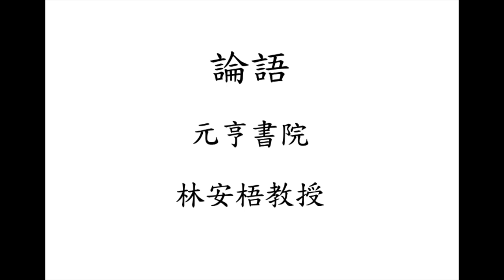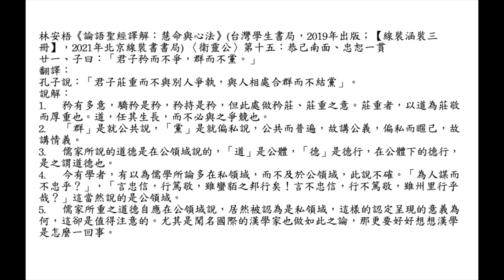元亨書院 林安梧教授 論語衛靈公第十五 第二十一章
林安梧《論語聖經譯解：慧命與心法》(台灣學生書局，2019年出版；【線裝涵裝三冊】，2021年北京線裝書書局) 〈衛靈公〉第十五：恭己南面、忠恕一貫
廿一、子曰：「君子矜而不爭，群而不黨。」
翻譯：
孔子說：「君子莊重而不與別人爭執，與人相處合群而不結黨」。
說解：
1. 矜有多意，驕矜是矜，矜持是矜，但此處做矜莊、莊重之意。莊重者，以道為莊敬而厚重也。道，任其生長，而不必與之爭競也。
2. 「群」是就公共說，「黨」是就偏私說，公共而普遍，故講公義，偏私而暱己，故講情義。
3. 儒家所說的道德是在公領域說的，「道」是公體，「德」是德行，在公體下的德行，是之謂道德也。
4. 今有學者，有以為儒學所論多在私領域，而不及於公領域，此說不確。「為人謀而不忠乎？」，「言忠信，行篤敬，雖蠻貊之邦行矣！言不忠信，行不篤敬，雖州里行乎哉？」這當然說的是公領域。
5. 儒家所重之道德自應在公領域說，居然被認為是私領域，這樣的認定呈現的意義為何，這卻是值得注意的。尤其是聞名國際的漢學家也做如此之論，那更要好好想想漢學是怎麼一回事。